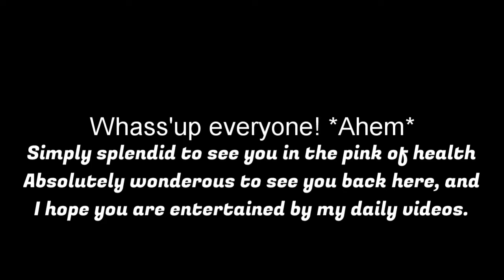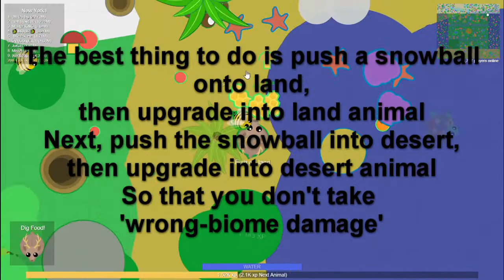Mope.io Rolling Snowball to Desert (Challenge 2)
Trying to roll a snowball to the desert; not as easy as it seems!
~Fish